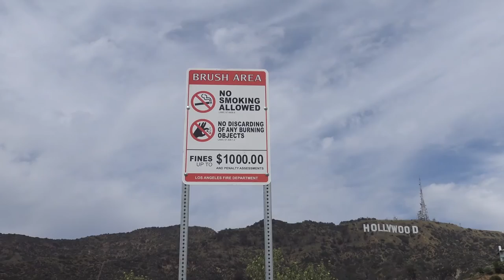Tony Fisch: City Illegally Directed Tourism to My Neighborhood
Lake Hollywood Estates resident Tony Fisch explains how former City Councilmember Tom LaBonge illegally developed a public Hollywood Sign viewing area in his neighborhood and how current City Councilmember David Ryu refuses to resolve the issue.

Lake Hollywood Estates is located just west of Beachwood Canyon. Like Beachwood, it sits below the Hollywood Sign and is a hot spot in the ongoing battle over Hollywood Sign tourist traffic.

According to Tony, conditions in the neighborhood have evolved considerably since he first moved there in the early 2000s. At that time, he says, the neighborhood did get some hikers and tourists, but, “not being overly publicized and of course not having GPS, it was just always really…reasonable”.

Tony claims everything changed in 2011, when he says a crew suddenly showed up in the neighborhood from former Councilmember Tom LaBonge’s personal office staff—rather than from the Department of Parks and Recreation—and “graded and leveled” two parcels of parkland in order to create a roadside viewing area along Mulholland Highway where tourist could stop and take photos with the Hollywood Sign. All of this, Tony claims, was done “without any public hearing, without any CEQA [California Environmental Quality Act] review,” and “without any Department of Building and Safety approval”.

Even so, Tony says, LaBonge promoted the viewing area—now called the Scenic Vista—with a series of public announcements that invited people to “come up, take pictures, and hike the Hollywood Sign”. As a result, Tony says, the vista is now known by companies like Google and Garmin as an official tourist destination and the neighborhood’s tourist traffic has increased at least ten-fold since 2011.

According to Tony, the most serious issue created by this increase in Hollywood Sign tourist traffic is an increased threat to public safety. Lake Hollywood Estates “is a tiny residential neighborhood with 22-foot wide streets that are illegal for commercial traffic,” Tony says, and the congestion created by tourist traffic could prevent fire trucks from reaching homes—or water reserves—in the event of a serious fire.

In order to resolve the issue, Tony would like to see the vista site fully restored and Hollywood Sign tourist traffic redirected “to a safe place with infrastructure” so there is both “access” to the sign for tourists and “the assurance of public safety” for Lake Hollywood residents.

Tony places the responsibility for resolving this issue on Councilmember Ryu, who Tony worked hard to help elect in 2015. However, according to Tony, Ryu has become unhelpful and less accessible since taking office—leaving Tony feeling “ignored and left behind.”

Credits:

Shot by Jack Mayer

Color Post by POST Video

Produced and Edited by Andrew Murphy Davis